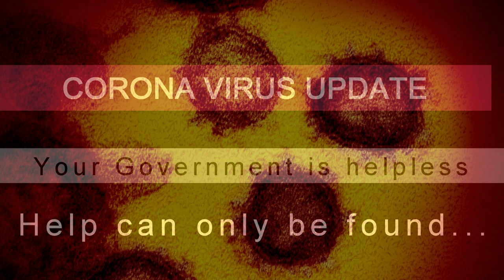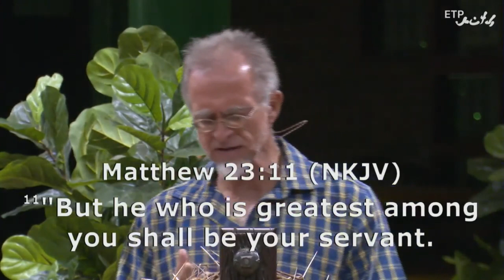Coronavirus update: Your Government cannot help you!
Help can be found only in One Place!  Watch this video for detail!

Emmanuel Tabernacle expose:

HISTORY
This powerful ministry of JESUS had its origins on the street corners, on Church Square in Pretoria and in the bars and pubs of Pretoria; on Green Market square in Cape Town, Woodstock, Salt River, and the Cape flats as well as in Jerusalem and Bombay (India).

Christian Foundation was laid under the protection and ministry of Pastor Ed Roebert where Ben Jordaan was baptized in an unusual way by the Holy Spirit of JESUS CHRIST. Later, under the protection and ministry of Prophet TB Joshua, he was baptized again with great FIRE for hours on end. This resulted in a powerful deliverance, healing, salvation and prophetic ministry of JESUS CHRIST.

Ben and Pam Jordaan have always walked in great UNITY where GOD commanded His blessings in an awesome way.

To equip God’s people for the work of the ministry that God called them to in their homes, extended families, work- and marketplace.

To carry out the great commission of God the Father to shake the nations and reach the unreached with the Gospel of Jesus Christ and the power of The Holy Spirit.  We believe that the gates of hell will be shaken and every evil mountain will be removed and a Holy mountain be established in its place

WOW! God's Word preached and taught in a simple yet profound manner that can truly change your life!   See the powerful manifestation of the Power of God as God's Word is being confirmed.

Only Jesus Christ can help!